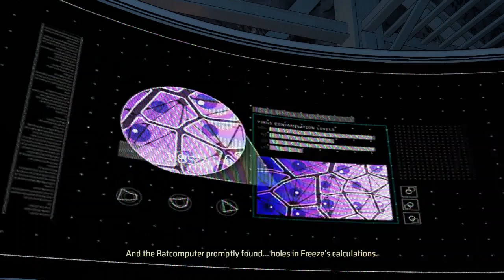WE ARE GOING TO HAVE BEEF Batman The Enemy Within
i'm back at it again playing batman trying to see what happened to al, telling tiffany i'm batman, and messing around like always